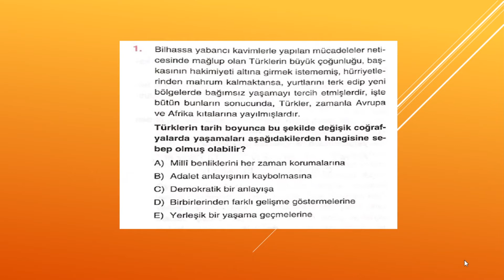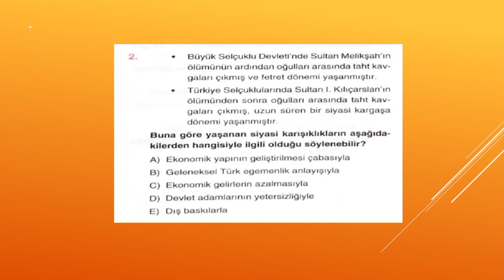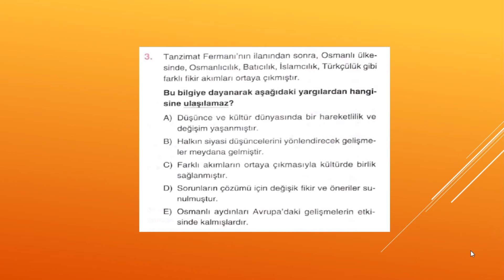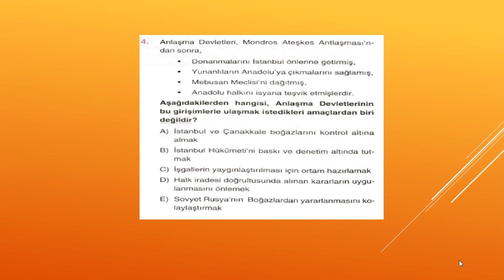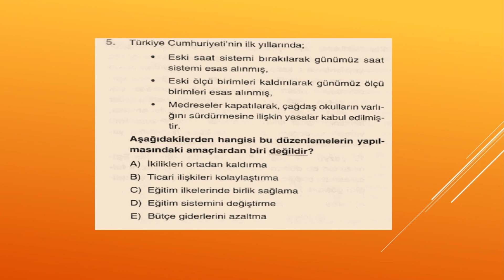23 MART - TYT TARİH - SORU ÇÖZÜMLERİ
23 MART - TYT TARİH - SORU ÇÖZÜMLERİ